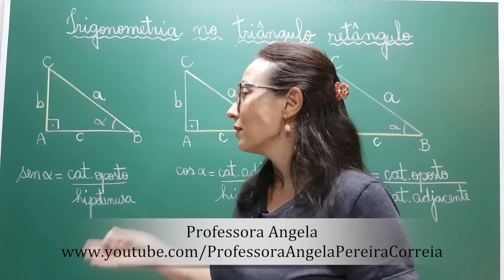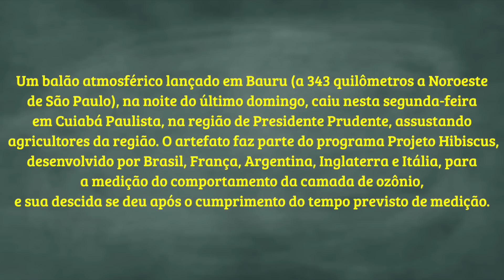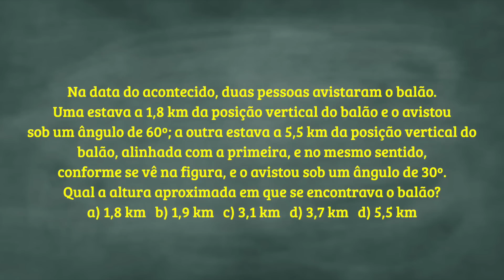RAZÕES TRIGONOMÉTRICAS - Exercícios usando a calculadora - Professora Angela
Olá Pessoal!!
Neste vídeo temos alguns exercícios sobre razões (relações) trigonométricas e para calcular o seno, o cosseno e a tangente utilizei a calculadora.

Calculadora usada no vídeo:
Casio FX-991LAX CLASSWIZ científica.

Espero que vocês tenham esclarecido suas dúvidas através dos exemplos e se gostaram do vídeo cliquem em gostei para que mais pessoas possam visualizá-lo e aprender com ele.